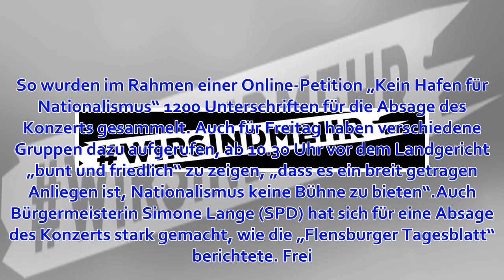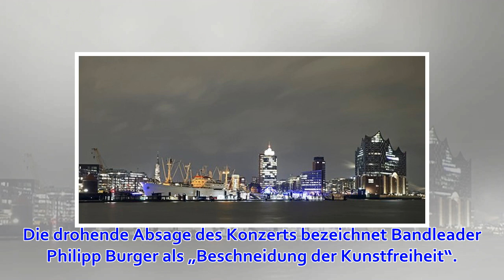Flensburg gegen Frei.Wild: Streit um Konzert-Absage eskaliert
Die Südtiroler Rock-Band Frei. Wild wird eine Nähe zu Rechten vorgeworfen. Foto: Flensburg - Der Streit um ein Konzert der Rockband „Frei. Wild“ ist nun ein Fall für das Kieler Landgericht. Die umstrittene Band aus Südtirol wollte in der „Flens Arena“ ein ...